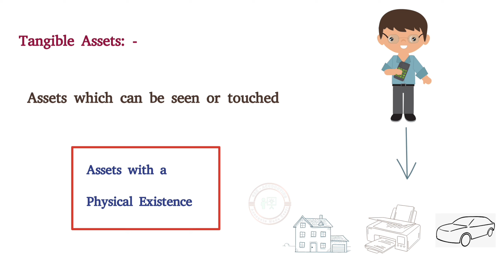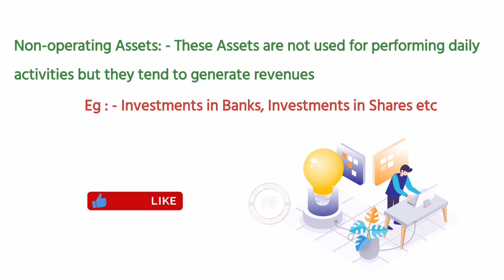Lecture 5 - Accounting Terminologies! Conceptual Understanding Accounting! Accounting for beginners!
Hi all,
Topics Covered - Types of Assets
Material Source: - Institute of Chartered Accountants (ICAI)
Intro - (00:07)
Types of Assets - (00:08)
Based on Convertibility ( Current & Long term) - (00:16)
Based on Physical Existence ( Tangible & In tangible ) - (00:31)
Based on Purpose ( Operating & Non Operating ) - (01:16)
Ending  - (01:57)

We are here to provide the conceptual Accounting lectures!  Your support is highly appreciated!